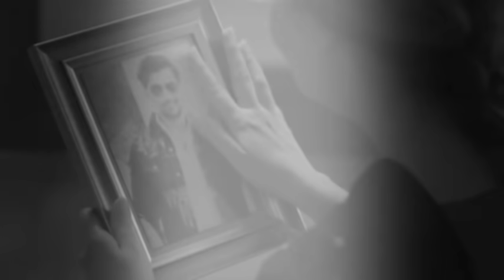Khuda Aur Mohabbat Season 3 Episode 22 Teaser | 2nd July 2021 | Review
Khuda Aur Mohabbat Season 3 Episode 22 Teaser | 2nd July 2021
1) Non Commercial
2) Transformative In Nature
3) Does Not nagetively affected The Original Content